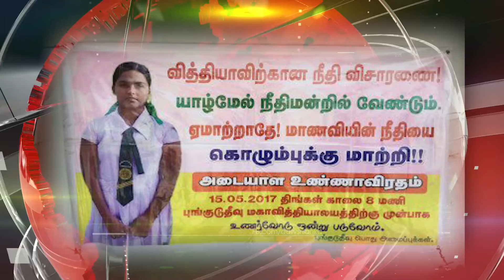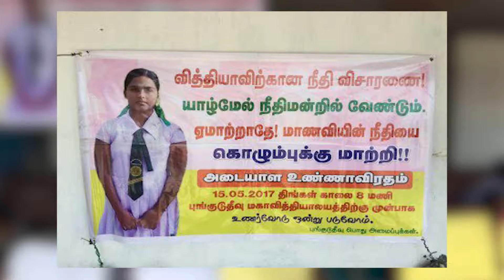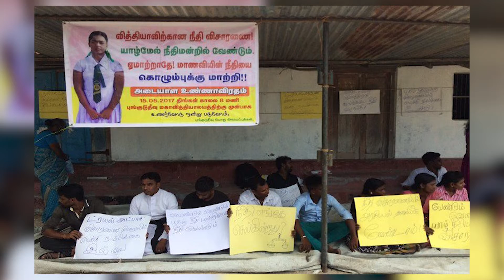முதலீடுகளை ஊக்குவிக்க விசேட வரிச்சலுகை DDTV Tamil News 15.05.2017